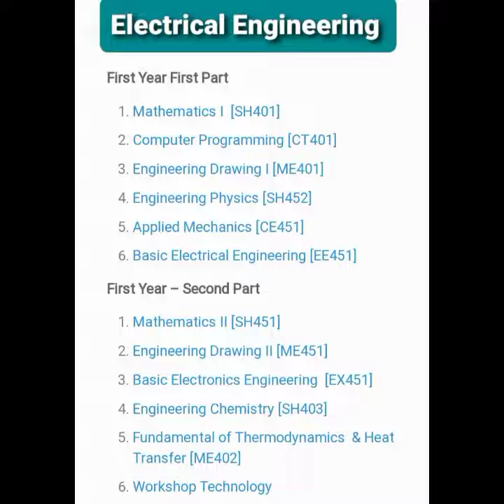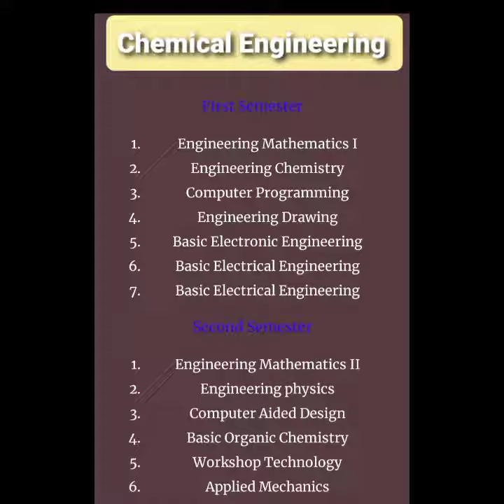IOE 1st Semester books|Engineering Syllabus TU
Free hand sketching|Building materials|Arts and graphics|Building Construction|Basic organic chemistry|Computer aided design|

Pulchowk Campus|Thapathali| WRC|ERC| Chitwan engineering Campus| Institute of engineering|